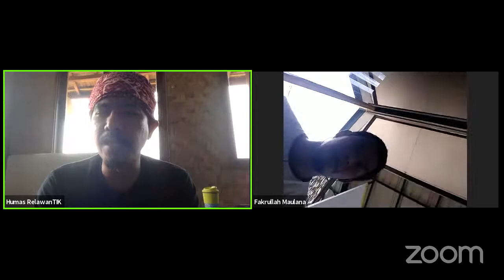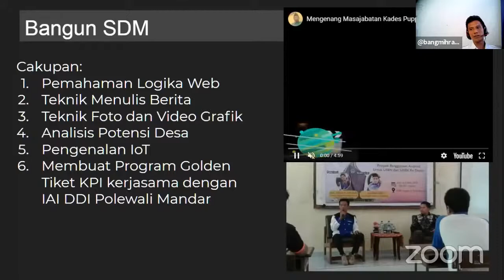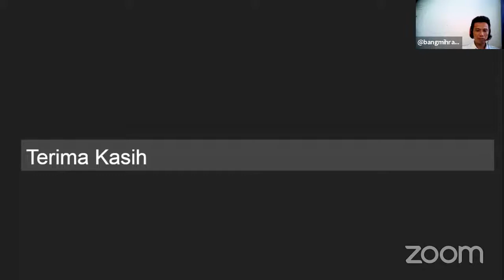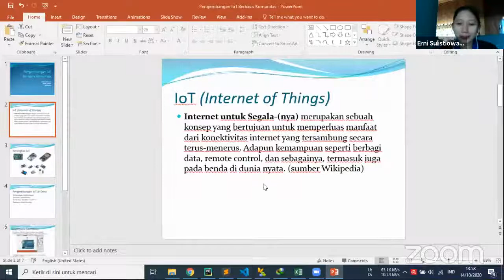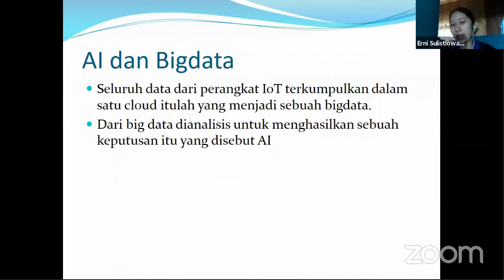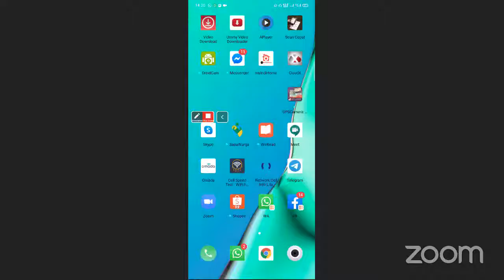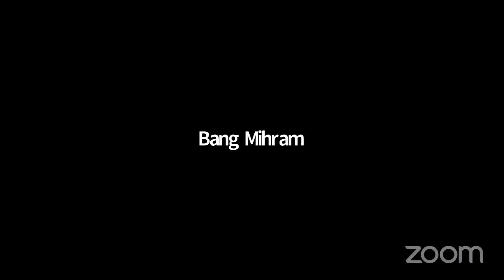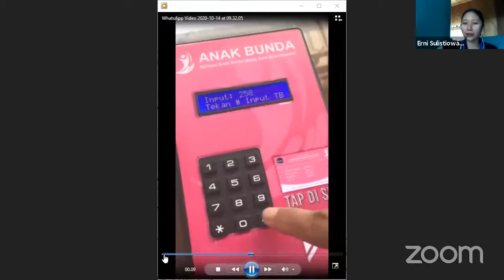Webinar 3.2. Pembelajaran Pengembangan Infrastruktur Internet Berbasis Komunitas